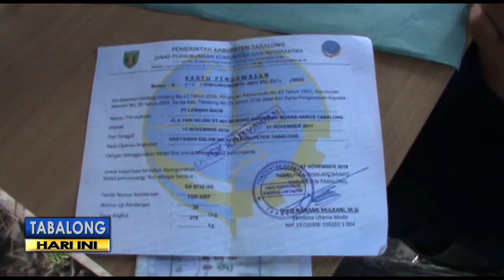Angkutan Karyawan Wajib Miliki Izin